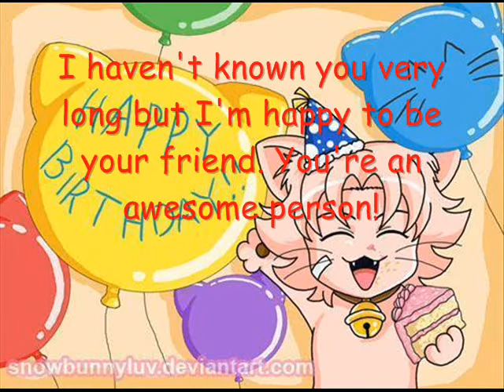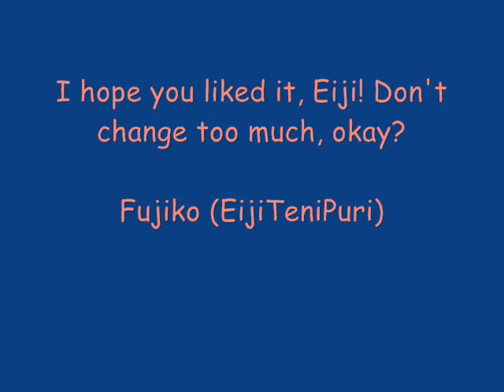Keep Holding On (Happy B-Day, Eijikillualove!)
This is my second slideshow, and I'm rather happy with it.

It's dedicated to eijikillualove's birthday (sorry it's a bit late). You're a great friend! I hope you like it!

Song: Keep Holding On
Artist: Avril Lavigne